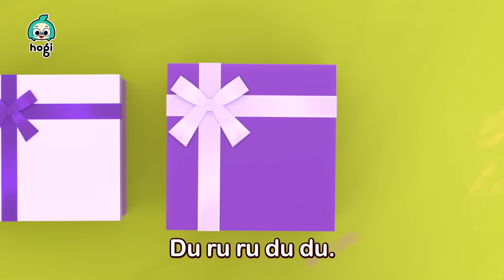¿Has Visto Mi Estrella? | ¡Vamos a Buscar la Estrella de Pinkfong! | Canciones Infantiles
¡Vámonos a Buscar la Estrella de Pinkfong!

00:00:00 ¿Has Visto Mi Estrella?
00:03:20 Feliz Cumpleaños
00:06:06 Las Escondidas
00:09:05 Juego de Reciclaje
00:12:01 Juguemos al Hospital
00:14:49 Amigos Deditos
00:17:37 Jícori Dícori Doc
00:20:33 En la Selva
00:23:21 Cinco Dinosaurios Saltando en la Cama
00:26:06 Humpty Dumpty
00:28:59 Acapella de los Amigos Wonderstar
00:30:26 Pastelería de Jordi
00:33:22 Lluvia, Lluvia, Vete Ya
00:36:24 Uno, Dos, Ato el Zapato
00:39:20 Pinkfong Pone el Agua a Hervir
00:42:12 Las Hormigas Marchan
00:44:56 Un Amiguito Salió a Jugar
00:47:42 Cabeza, Hombros, Rodillas y Pies
00:50:29 Rema, Rema, Rema Tu Bote
00:53:30 El Granjero en el Valle
00:56:17 Incy Wincy Araña
00:59:19 En la Estación
01:02:08 Diez en la Cama
01:05:08 Skidamarink

[Nuevo Canal] 💕Bebefinn en español - Canciones Infantiles💕